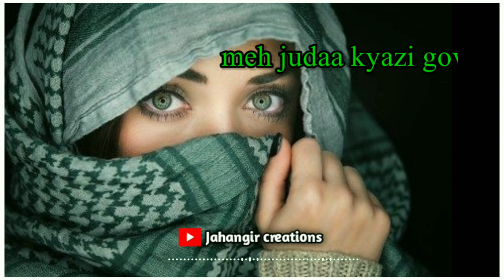Aadnuk yaar kashmiri whatsApp status | new kashmiri whatsApp status | kashmiri song status